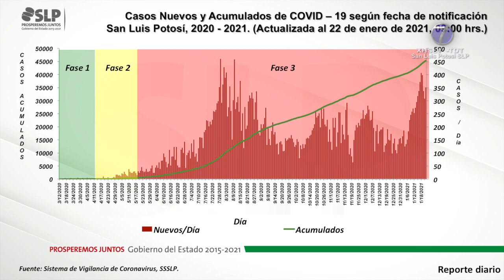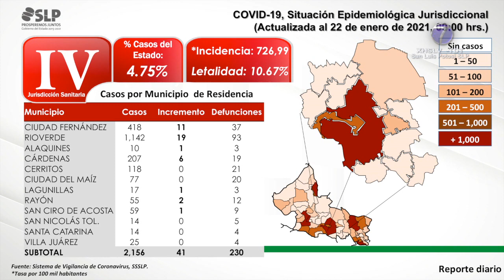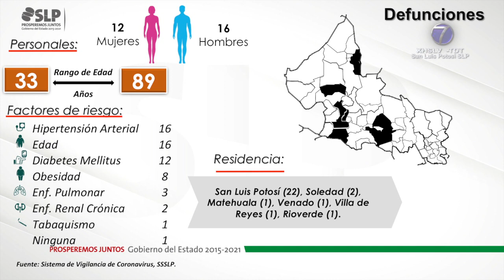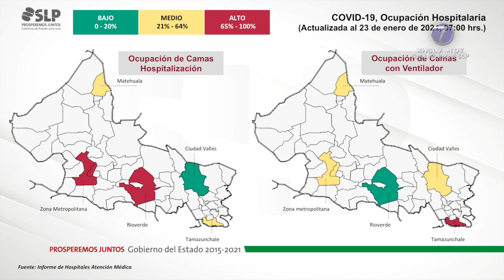Covid-19 no da tregua en San Luis Potosí.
- Se reportan 351 nuevos contagios y 28 defunciones en las últimas 24 horas.

SLP.- El Subdirector de Epidemiología, Fernando Hernández Maldonado, dio a conocer la identificación de 351 nuevos casos de Covid-19 en San Luis Potosí y la defunción de 28 personas más.

Hasta el corte de este Sábado 23 de Enero, en territorio potosino se ha registrado un total de 45 mil 363 casos confirmados y un acumulado de 3 mil 798 decesos.

Se trata de un grupo de 181 mujeres y 170 hombres cuyo rango de edad va desde 2 hasta los 95 años; la mayoría adquirió la enfermedad de manera local en 27 de los 58 municipios del estado:

208 de San Luis Potosí
32 de Soledad de Graciano Sánchez
7 de Matehuala
2 de Cedral
1 de Venado
1 de Villa de Guadalupe
5 de Santa María del Río
2 de Villa de Arista
1 de Cerro de San Pedro
2 de Tierranueva
5 de Ahualulco
1 de Armadillo
2 de Mexquitic
6 de Salinas
1 de Villa de Ramos
6 de Villa de Reyes
2 de Zaragoza
11 de Ciudad Fernández
19 de Rioverde
1 de Alaquines
6 de Cárdenas
1 de Lagunillas
2 de Rayón
1 de San Ciro de Acosta
10 de Ciudad Valles
1 de Tamasopo
1 de Axtla
3 de Otros Estados

En cuanto a las defunciones, se trata de 12 mujeres y 16 hombres cuyo rango de edad eran desde los 33 hasta los 89 años:

22 en San Luis Potosí
2 en Soledad de Graciano Sánchez
1 en Matehuala
1 en Venado
1 en Villa de Reyes
1 en Rioverde

Del total de los casos positivos en el estado, se han identificado 61 mil 135 contactos de alto riesgo de los cuales se han estudiado a 16 mil 350 por presentar sintomatología respiratoria, de ellos, 11 mil diez dieron positivo a coronavirus.

Por otra parte, se dio a conocer que 26 mil 759 han recibido su alta sanitaria después de haber cursado esta enfermedad.

Por: Jaime Díaz